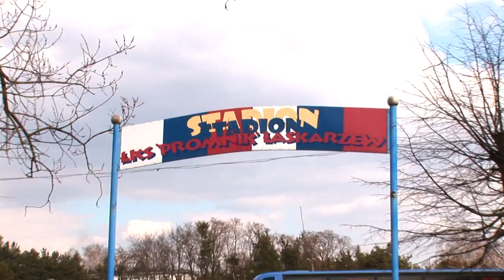promnik wicher I połowa.m2t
Mecz na stadionie promnika łaskarzew burmistrz łaskarzewa